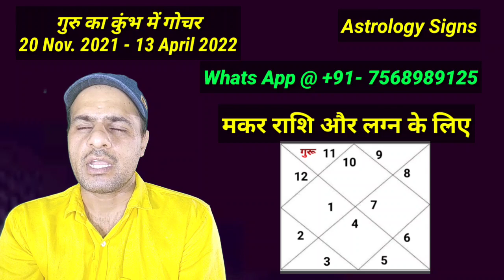Jupiter Transit 2021 (Capricorn Sign & Ascendant) Jupiter in Aquarius 2021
Jupiter in Aquarius November  2021 for Capricorn Sign & Ascendant